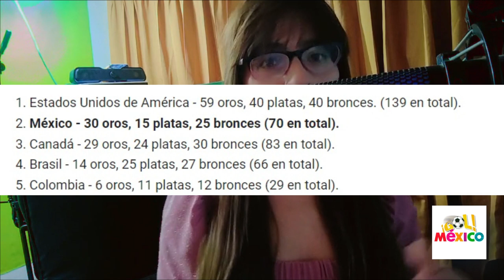CHILENOS D0LIDOS ! A MÉXICO LO TENEMOS DE HIJOS EN LOS PANAMERICANOS !! LLORAN POR PERDER CON MÉXICO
CHILENOS ANONADADOS CON EL NIVEL DE MEXICO FEMENIL TRAS PARTIDAZO MEXICO 3 - 1 CHILE FEMENINO

MEXICO SELECCION DE MEXICO MEDALLERO ORO
JUEGOS PANAMERICANOS

CHILENOS FURI0SOSO !! MEXICO UN EQUIPO SIN HISTORIA NOS GANA EN NUESTRA CASA

ORO MEXICO PANAMERICANOS